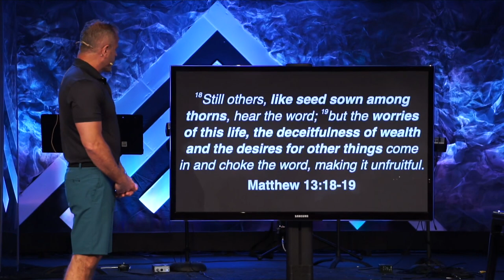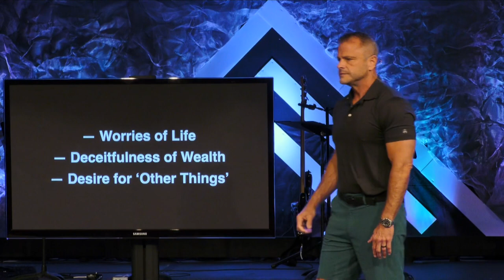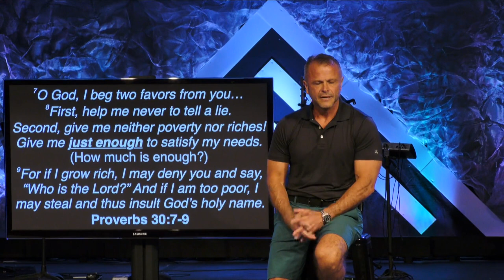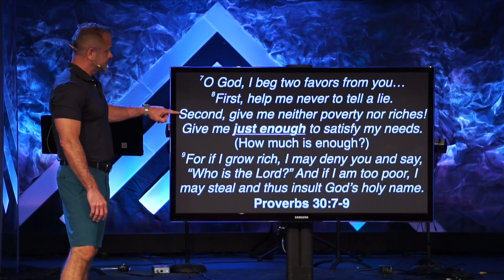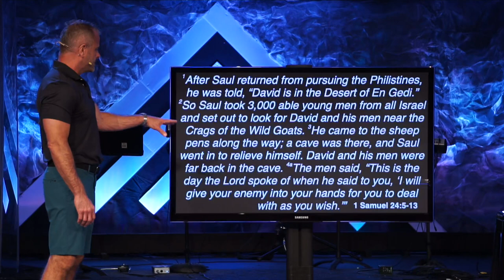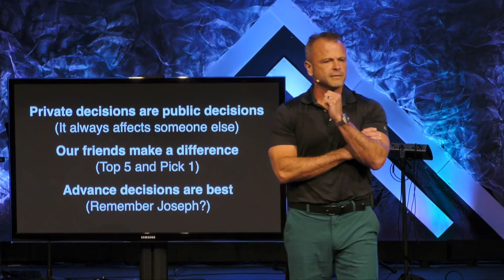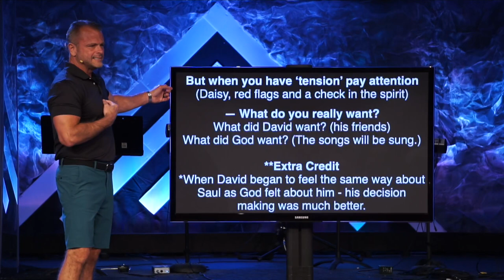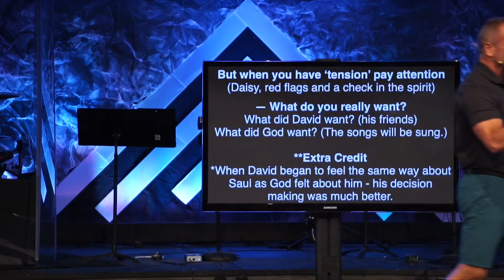Sermon - Kingdom Stories: Part 5 - Decisions Determine - 5/28/23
Kingdom Stories - Digging in the Dirt: #5
Deciding Moments - Defining Moments
Matthew 13:1-23 & 1 Samuel 24
Pastor Rick Melick
5/28/23